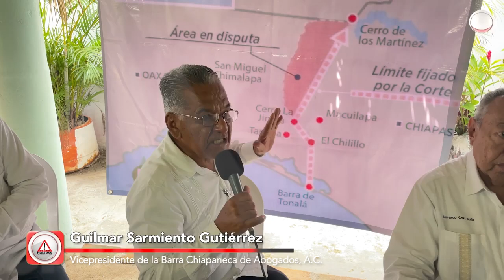Perderá Chiapas territorio equivalente a cuatro Tuxtlas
Abogados asumirán la defensa de “Los Chimalapas”; es territorio chiapaneco desde hace 500 años y se defenderá ante organismos internacionales, aseguran.